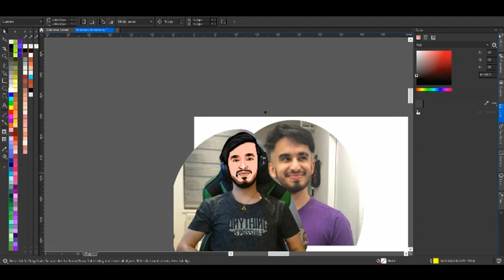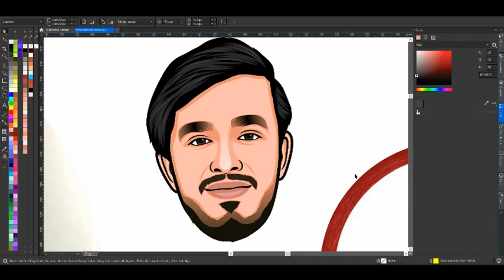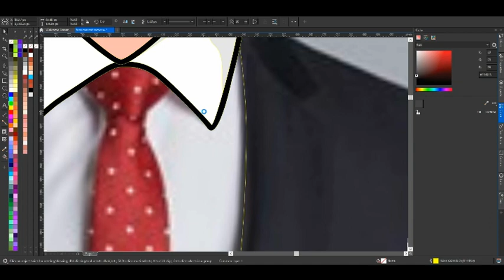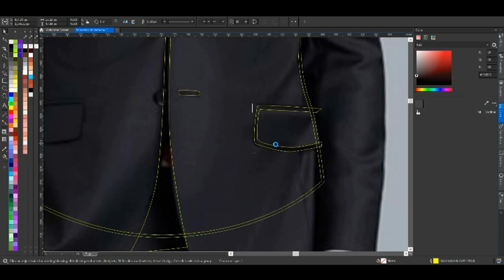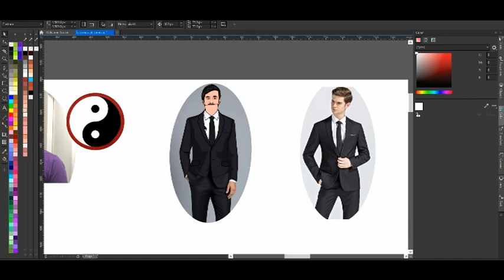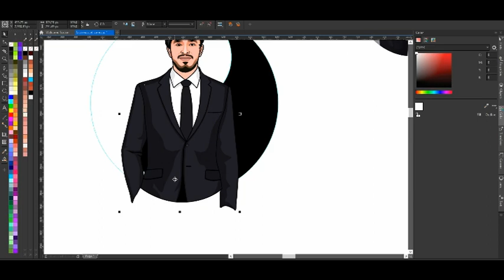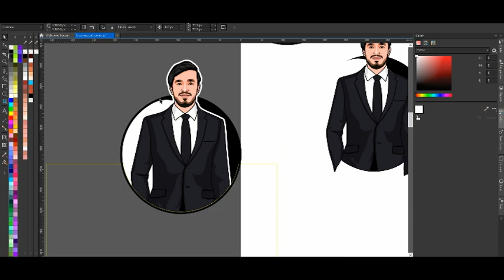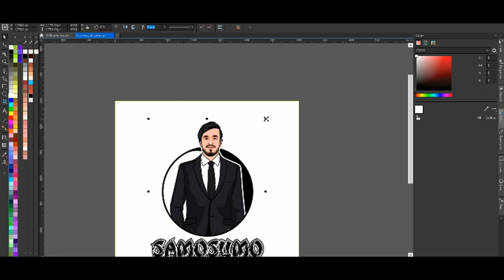How to make eSports logo | Speed Art - Part 2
This is speed art video of creating gaming or esports logo using CorelDraw.